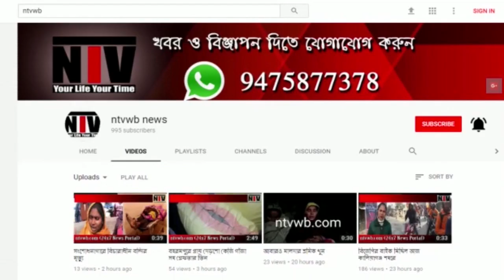প্রচারে গিয়ে গুরুতর আসুস্থ রাজ্যের মন্ত্রী জাকির হোসেন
ফারাক্কার আলি নগড়ে প্রচারে গিয়ে আসুস্থ রাজ্যের শ্রম দপ্তেরর প্রতি মন্ত্রী জাকির হোসেন, তাকে নিয়ে আসা হয়েছে জঙ্গীপুর মহকুমা হাসপাতালে, আজ যখন প্রচারে যান প্রচার সময়ে হটাৎ বুকে ব্যাথা অনুভব করে সে, তারপর সে অসুস্থ হয়ে পরে। সঙ্গে সঙ্গে দলীয় কর্মীরা তাকে